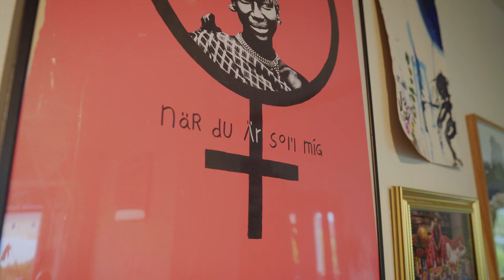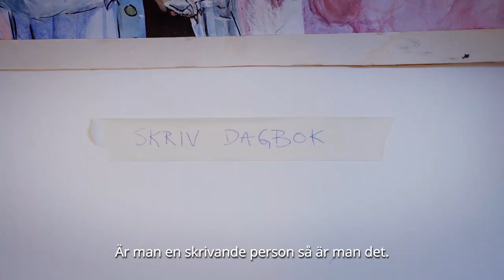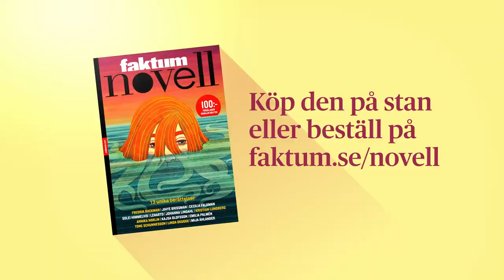Faktum presenterar Emilia Palmén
11 juni släppte Faktum den första utgåvan av Faktum Novell - ett magasin med en blandning av 13 unika berättelser som ett sätt att skapa mervärde för Faktums försäljare i arbetet på gatan och ett bidrag till litteraturen och läsningen i Sverige.
13 unika noveller tar med dig på resor genom länder, tider och kulturer.
Du får ta del av lycka, spänning och tvångstankar. Uppleva känslor av sorg, kärlek och – erotik. Livet.
Det är läsning som stör och berör av Fredrik Backman, Jihye Brissman, Cecilia Falkman, Solei Himmelvid, Lenarto, Johanna Lindahl, Kristian Lundberg, Annika Norlin, Kajsa Olofsson, Emilia Palmén, Tone Schunnesson, Linda Skugge och Mija Åhlander.

Emilia Palméns "Stigs Center" valdes ut av över hundra inskickade bidrag.
Faktum åkte hem till Emilia i Malmö för att få veta mer - se henne berätta själv här!